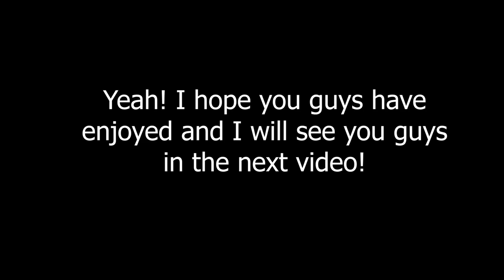DIY Canopy is GONE | Rear Seat Storage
Want to build your own tray!?
Get simple and EASY TO FOLLOW instructions for a great price!